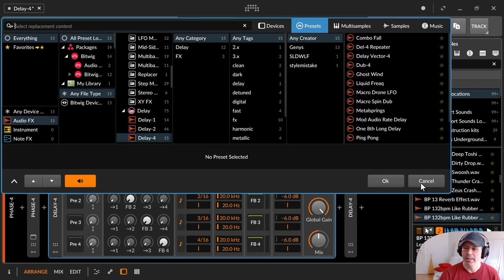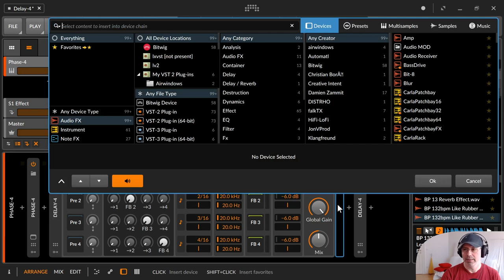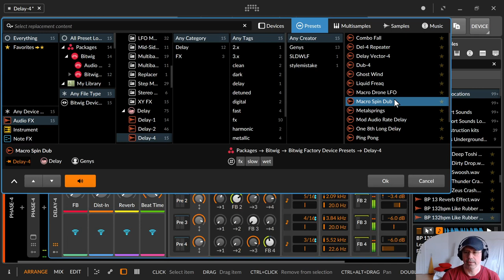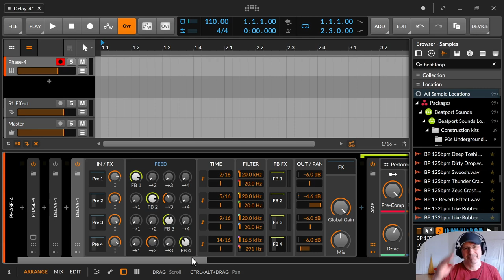Bitwig Delay 4 / Multitap-Delay (Deutsch)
In dieser Folge zeige ich dir das Delay-4. Das All-You-Can-Echo Delay Device, das vermutlich keine Wünsche mehr übrig lässt. Falls doch, dann benutzt einfach mehrere Delay-4 Devices hintereinander. Heidi!

00:00​ Einleitung

00:20 Das mächtige Delay-4
01:18 IN/FX - Input Effekte
02:03 IN/FX - Pre - Effekte auf das Signal für der Echoverarbeitung hinzufügen
03:20 IN/FX - Gain
04:00 FEED - Feedback & Crossfeeds
04:23 TIME - 16tel Raster (BPM synchronisiert)
04:48 TIME - Zeitwert
05:20 TIME - Offset für das 16tel Raster
05:30 Filter - High-Cut & Low-Cut
05:45 FB/FX - Feedback Effekte für dieses eine Delay Signal (Kanal)
06:23 OUT/PAN - Lautstärke und Panning (Sterefeld)
06:46 Die Signalkette ist bei allen 4 Delay (Zeilen) die Gleiche
07:48 FX - Kontainer für die Summe aller Delays des Devices
08:08 Global Gain - Gesamtlautstärke des Effektsignals
08:20 Mix (Dry/Wet)
08:56 Beispiel-Spielereien
14:14 Daumen, Abo, Glocke, Kommentieren & Bescheid geben bitte :)